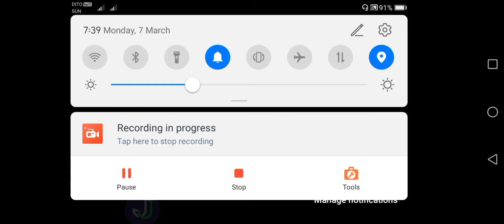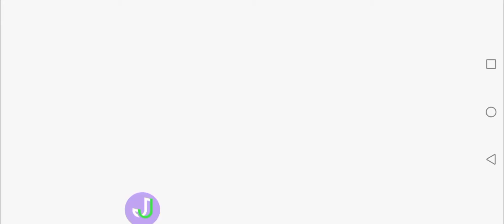Plants Vs Zombies part11: Day 21-31 Dr zombos end